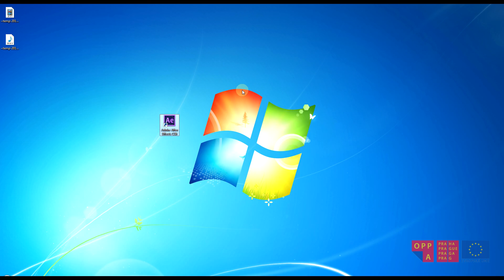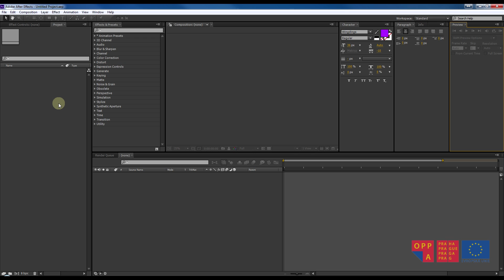01 Základní orientace v programu AE